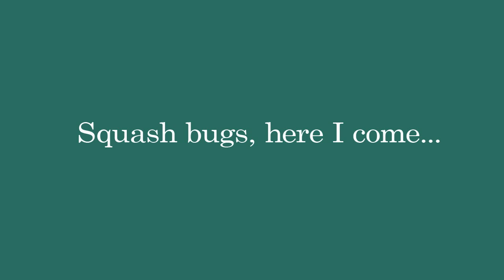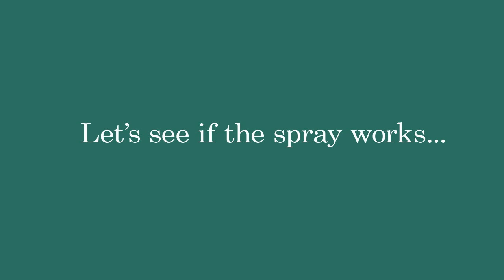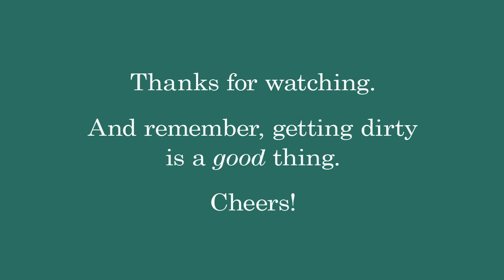Squash Bug Control - Full-Length Version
Greg Holdsworth, founder of Your Own Victory Garden, demonstrates how you can control squash bugs using a simple organic insecticidal soap recipe. He also discusses other methods you can try.